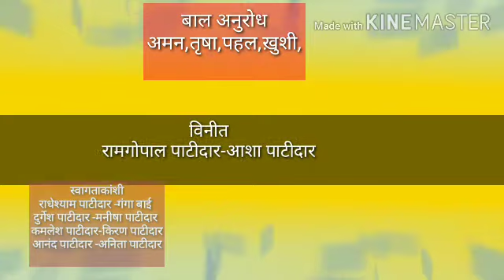Wedding invitation 2021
💖💖💖💖ashish  weds vinita💖💖💖💖
best wedding invitation